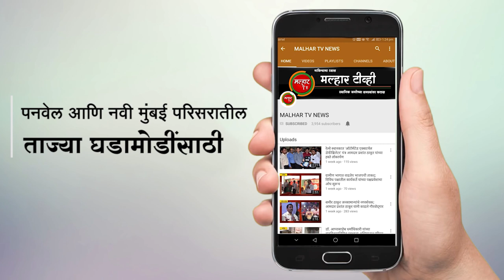पनवेल तालुक्यातील काळूंद्रे गावात मोकाट फिरणाऱ्यांना पोलिसांनी दिली शिक्षा !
malhartvnews at panvel | पनवेल तालुक्यातील काळूंद्रे गावात मोकाट फिरणाऱ्यांना पोलिसांनी दिली शिक्षा !